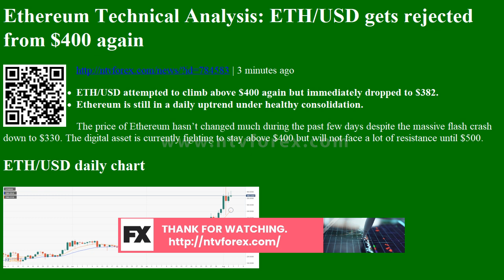Ethereum Technical Analysis: ETH/USD gets rejected from $400 again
Ethereum Technical Analysis: ETH/USD gets rejected from $400 again | 3 minutes ago
ETH/USD attempted to climb above $400 again but immediately dropped to $382.
Ethereum is still in a daily uptrend under healthy consolidation.
The price of Ethereum hasnâ€™t changed much during the past few days despite the massive flash crash down to $330. The digital asset is currently fighting to stay above $400 but will not face a lot of resistance until $500.
ETH/USD daily chart
The 12-EMA is still only at $342 so it will take a few more days for it to catch up with the price. Ethereum still hasnâ€™t seen any major pullbacks yet and will use both EMAs for support if it happens.
ETH/USD weekly chart
The current candlestick is a DOJI but only because of the flash cr...